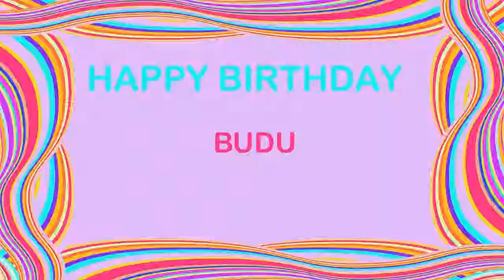Budu Birthday Postcards & Postales